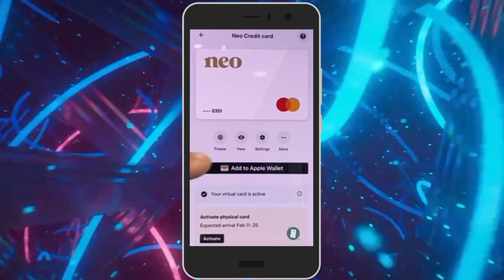Cómo agregar la tarjeta de crédito Neo a Apple Wallet